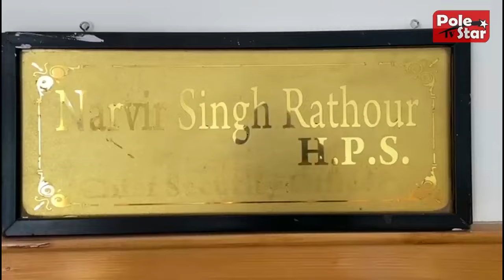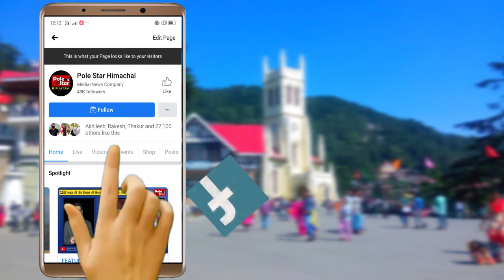Scam Alert - शादी के कार्ड से हो सकता है आपका फ़ोन हैक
Scam Alert - शादी के कार्ड से हो सकता है आपका फ़ोन हैक | शादियों के सीजन में हिमाचल में एक नया स्कैम आया सामने | वाट्सऐप पर अनजान नंबर से आने वाले शादी के आमंत्रण कार्ड को डाउनलोड करके आपके फोन की सारी जानकारी पहुंच सकती है स्कैमर तक | हिमाचल पुलिस ने सतर्क रहने की दी सलाह